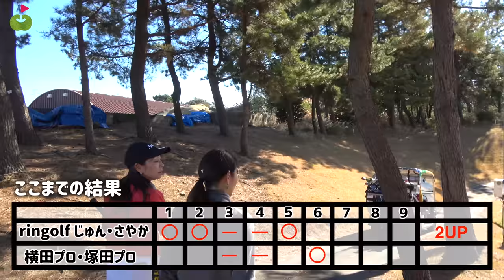横田プロピンチ！！ギブアップか！？ここにきてハラハラの展開に...【じゅん&さやかvs横田プロ&塚田プロマッチプレー対決#4】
横田真一プロのチャンネルとコラボ！
横田プロ・塚田プロ　VS 　じゅん・さやかちゃんのチャンネル対抗 マッチプレー対決を行いました！
★ルール★
プロチームは「ワーストスコア 」→変更「ベストスコア」
リンゴルフチームは スクランブルで戦います。

横田真一チャンネルはこちら！

♣本日のゴルフ場:鎌倉パブリックゴルフ場